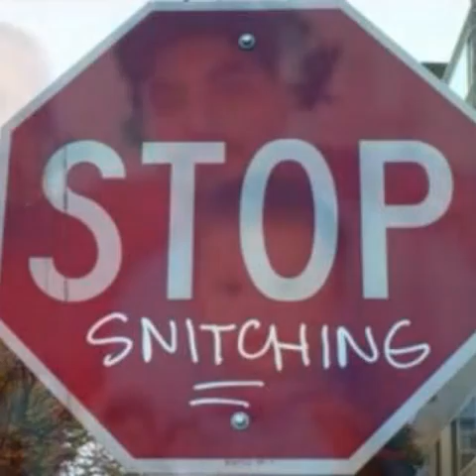Delano Bitches N Snitches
Punk Ass Levas from Delano.